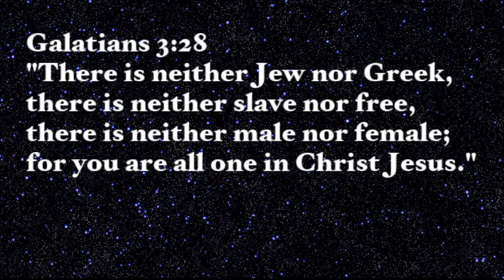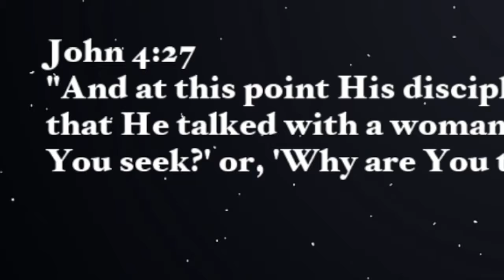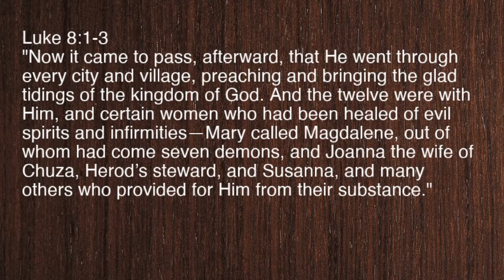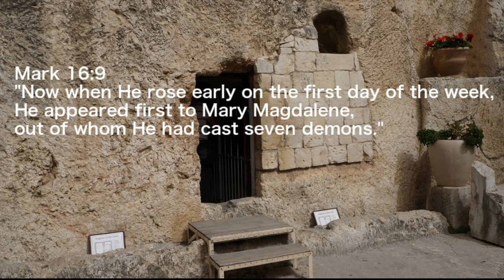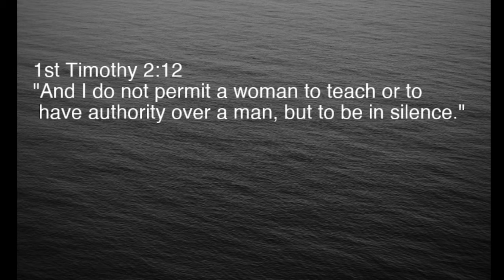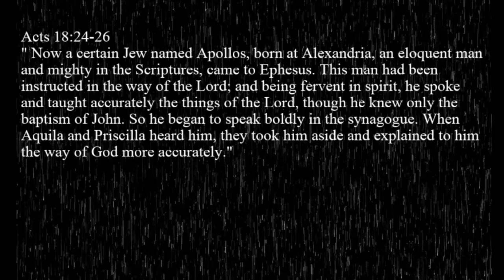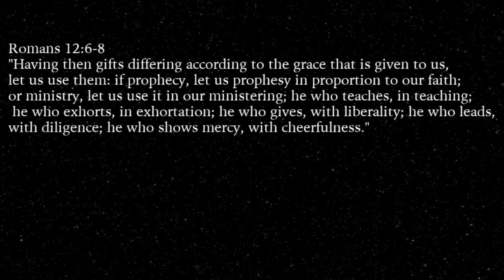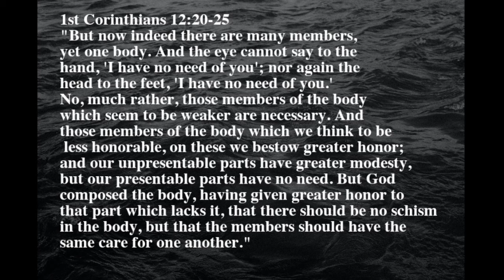Doesn't the Bible Disrespect Women? | Answers with Andrew | Resonate Jesus Redlands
In this episode Andrew tackles the question, "Doesn't the Bible disrespect women?" You might have heard from a friend or even seen a verse in the Bible that says women should be silent and not teach. What is that all about? Let's check it out...

Andrew is apart of Resonate High School Ministry at Packinghouse Christian Fellowship in Redlands, California.